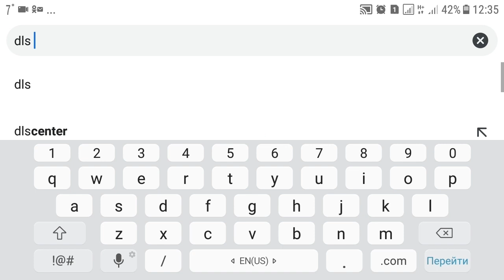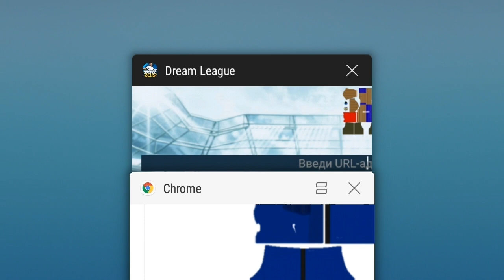Dream league soccer 2019 փոխում ենք համազգեստը / заменим форму / replace the form